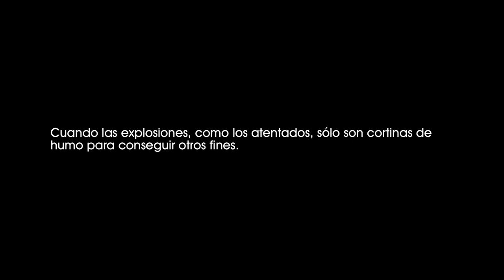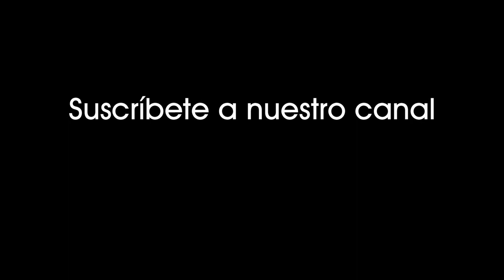El pacificador (1997). Devoe interviene en la reunión de seguridad sobre el incidente nuclear [1301]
El pacificador (1997).
El Teniente Coronel Devoe interviene en la reunión de seguridad sobre el incidente nuclear.

Cuando las explosiones, como los atentados, sólo son cortinas de humo para conseguir otros fines.